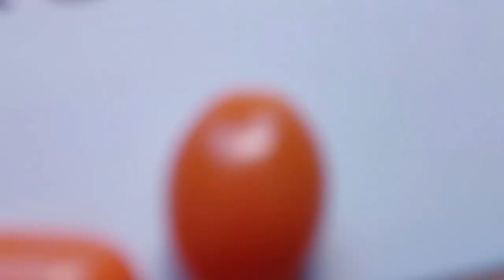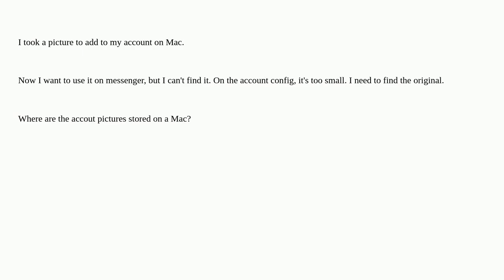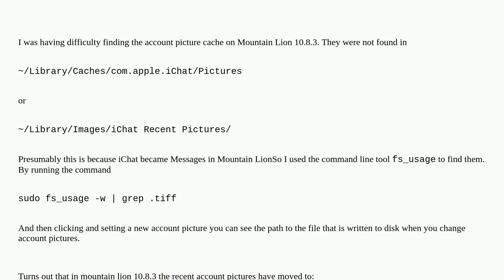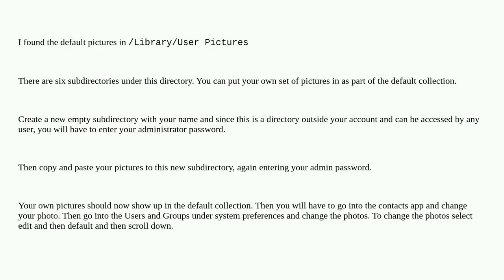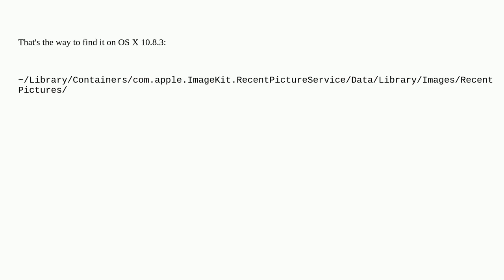Apple: Where does the Mac store account pictures?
Where does the Mac store account pictures?

A special thanks goes out to the community

  photos macos